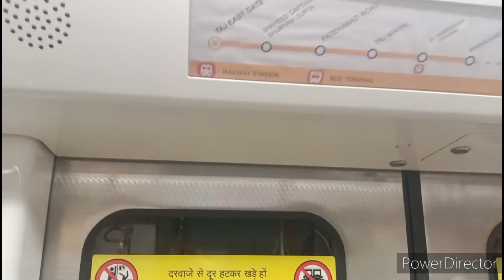Agra metro station new आगरा 🚇मेट्रो स्टेशन के नजारे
welcome to new Agra metro station per aapka swagat Hai Metro Station ke bare mein jitni bhi basic jankariyan Hai vah Humne is video mein Dikhane ka pura Prayas Kiya Hai
adhikarik Taur per iski vartman Samay Mein Jitna Metro Station Hai Uske bare mein Hamen Dikhane ka Prayas Kiya Hai